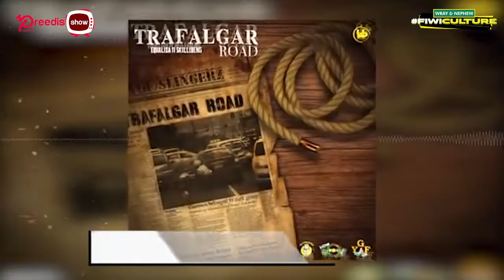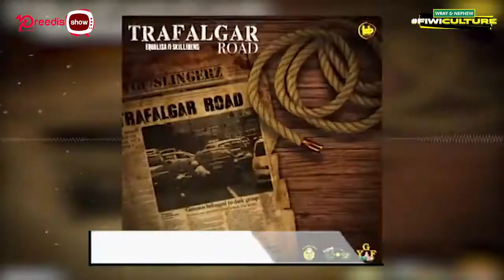Equaliza full interview on |Preedis Show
Follow on Instagram : equalizamusic
Follow on Facebook : real equaliza